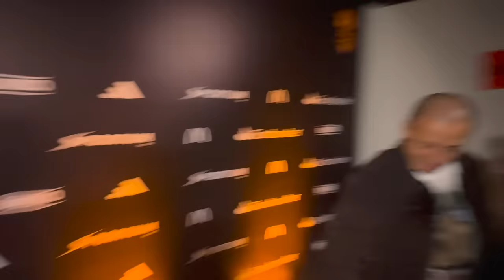Dueño del mejor equipo de KingsLeagueAmericas. Vamos contra: Chicharito. Piqué, Rivers, Juan y más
Por fin se reveló este proyecto y su dios es dueño de un mega equipo.